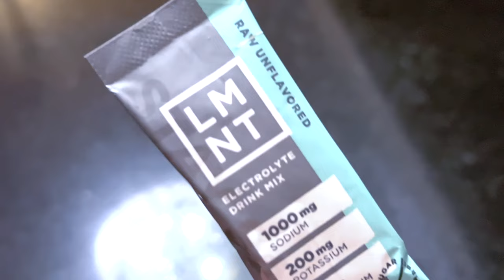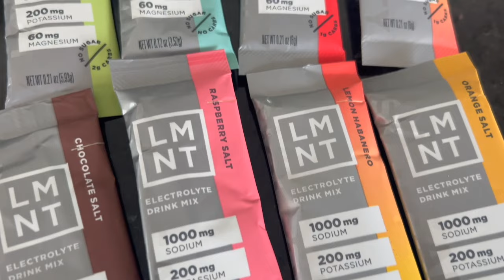How to flex your OMAD during holidays! Celebrate without stress!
I love intermittent fasting and have been eating mostly OMAD since June 2020.  Even though OMAD is my standard, I love being flexible in my schedule and will at times have variations to keep things interesting.  I have lost weight, got into a healthy weight range for my height and maintained the weight loss for over 3 years!  I love to share the flexibility and peace offered through intermittent fasting.

CODE: VYJPDNKZD7HFZR6T
7OAXGIYTVUYSRYBG